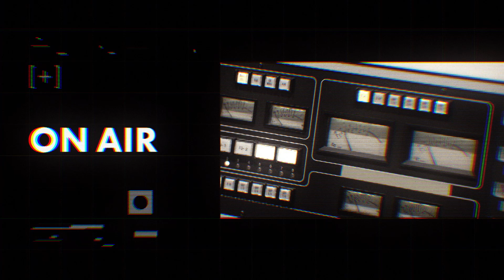【アヴちゃん（女王蜂）③】歌代ニーナとの音楽対談 /歌代ニーナとアヴちゃんの出会いから、フィーチャリング曲を制作するに至るまで【J-WAVE・WOW MUSIC】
【MUSIC FUN! × J-WAVE /アヴちゃん（女王蜂）】
J-WAVEとコラボしたラジオ番組『WOW MUSIC』の様子をMUSIC FUN!でもお届けします。今回は歌代ニーナさんをお迎えし、アヴちゃん（女王蜂）さんとの音楽談義を繰り広げます。

0:00 歌代ニーナとアヴちゃんの出会いから、フィーチャリング曲を制作するに至るまで
2:38 お互いに想い合っていたアヴちゃんと歌代ニーナ
4:11 女王蜂「KING BITCH (feat.歌代ニーナ)」制作秘話
5:10 アヴちゃんと歌代ニーナが今後一緒に作りたいものとは

■WOW MUSIC / J-WAVE 81.3FM（土曜24:00-25:00）
毎月1人のクリエイターがMCとなり、すごいと思う音楽を紹介する深夜の音楽座談プログラム。2023年2月のマンスリープレゼンターは女王蜂のアヴちゃん。

▼ゲスト
【歌代ニーナ】

Producer ：Yuya Toma[FIREBUG inc.] / Hitomi Uno[FIREBUG inc.］